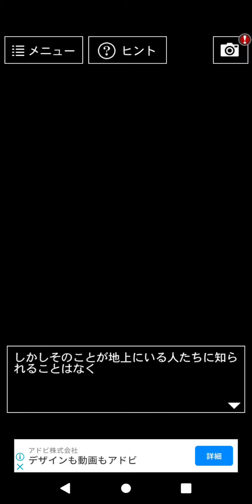【青鬼3】番外編ボス戦まとめ！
0:00 たけし編
2:01 美香編
3:43 卓郎編
6:00 てつや編